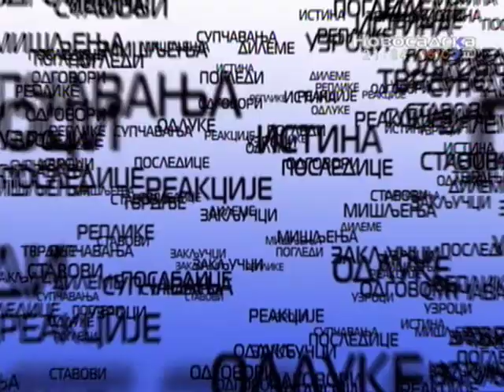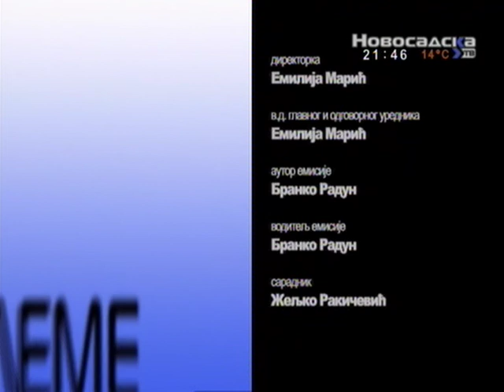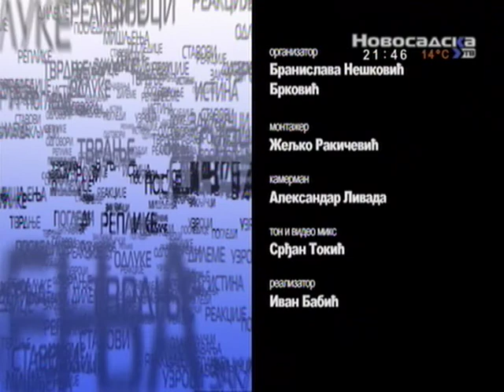argumenti 25 10